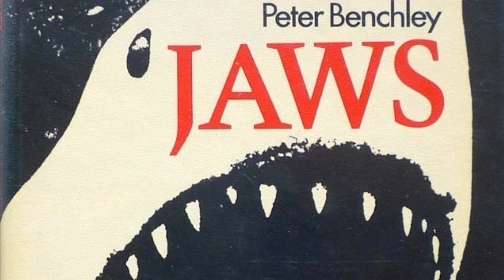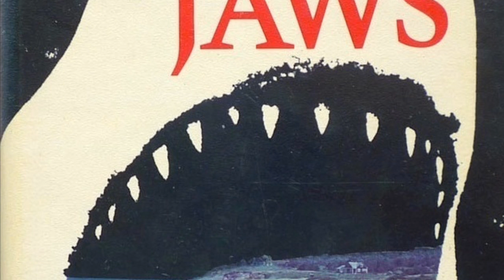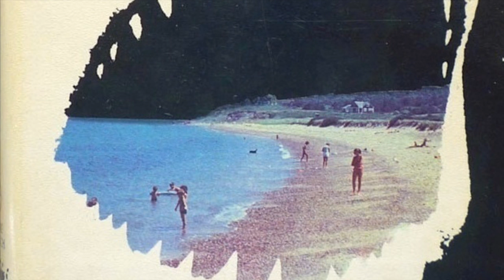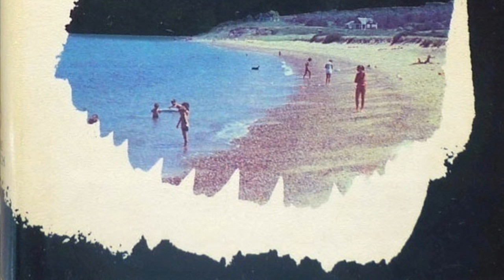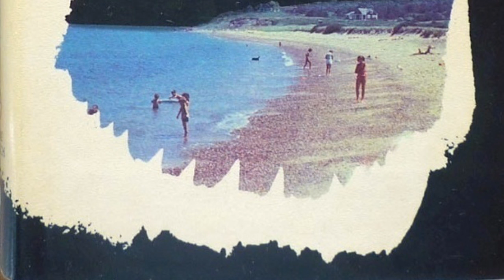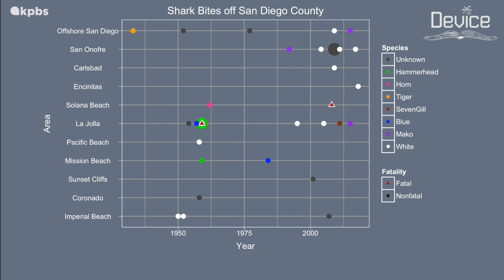KPBS Device podcast, episode 2: Once Bitten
Jaws by Peter Benchley

A cultural legend, the Great White Shark’s reputation as a man-eater is directly linked with this blockbuster story. Something Peter Benchley heavily regretted and spent most of the decades after Jaws’ success trying to overcome. Wendy Benchley, Peter’s wife, called in to give us the rundown on the greatest threats sharks are facing today, and from the National Marine Service in La Jolla, Heidi Dewar explains how the shallow waters of the southern California are a nursery for our protected population.

Cover Art Title: ""The King"" by Nicholas DeNezzo.
A wood-burned image with acrylic paint highlights on a hand-carved wood shark fin. At nearly 2 feet tall, the fin itself was carved to be the size and shape of that on a full-grown adult white shark. Inspired by a George T. Probst photo (@iphotographsharks on Instagram).
DeNezzo is a San Diego artist and marine conservation graduate student at UCSD. This piece is part of a larger series focusing on human-shark encounters and efforts to prevent shark bites.